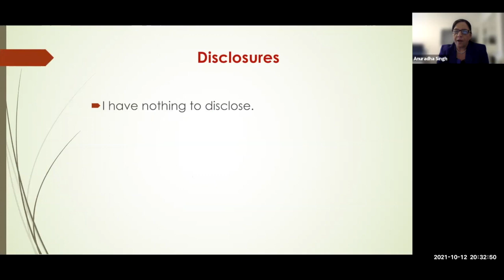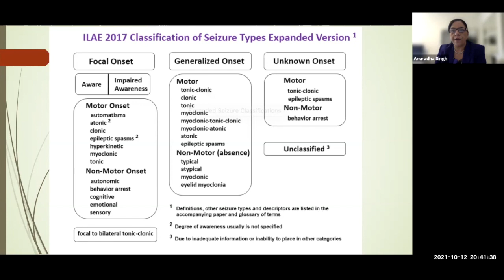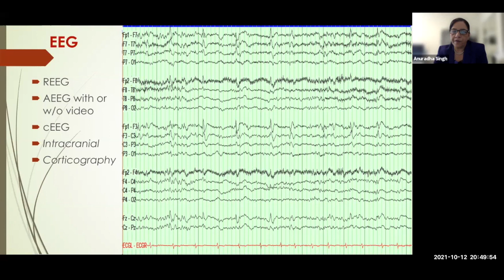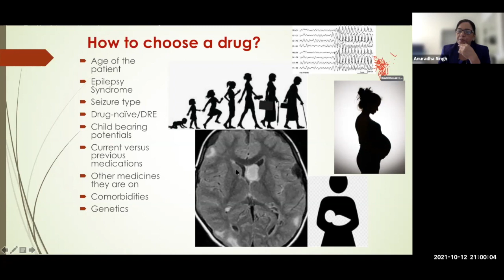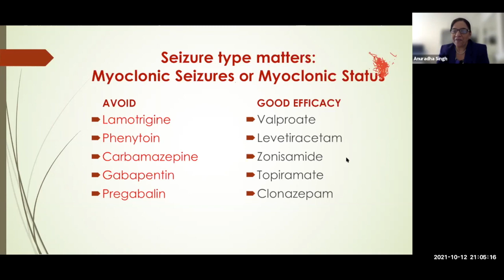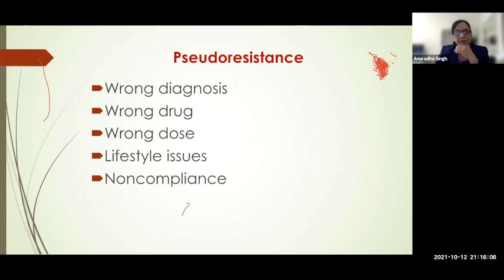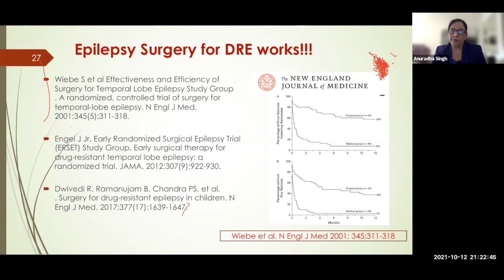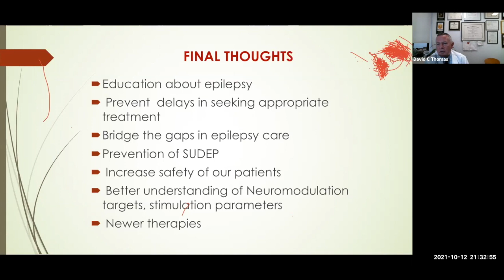Epilepsy Updates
A Department of Medicine Grand Rounds presented by Anuradha Singh, MD, Professor of Neurology, Icahn School of Medicine at Mount Sinai